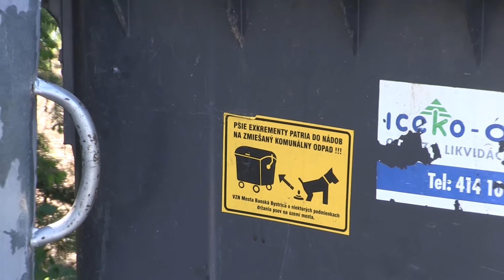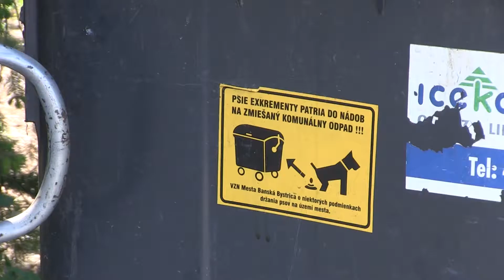Top téma - CHOV PSA A POVINNOSTI MAJITELOV PSOV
Čo všetko obnáša chov a starostlivosť o psíka a aké povinnosti z toho vychádzajú pre chovateľov a majiteľov psa sa dozviete v tejto časti našej pravidelnej relácie Top téma.